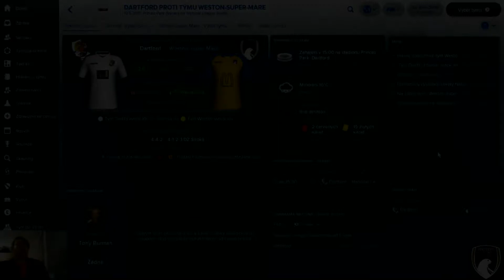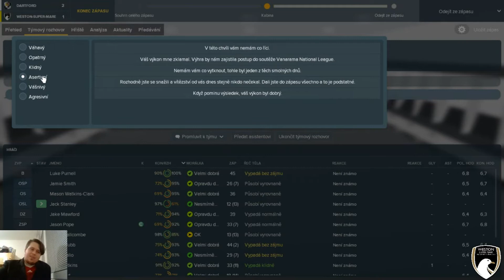Weston-Super-Mare AFC Episode 06/ Playoff finals /Football Manager 2018 (CZ)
Šestá část mého deníku za Weston-super-Mare, finále playoff proti Dartfordu :)